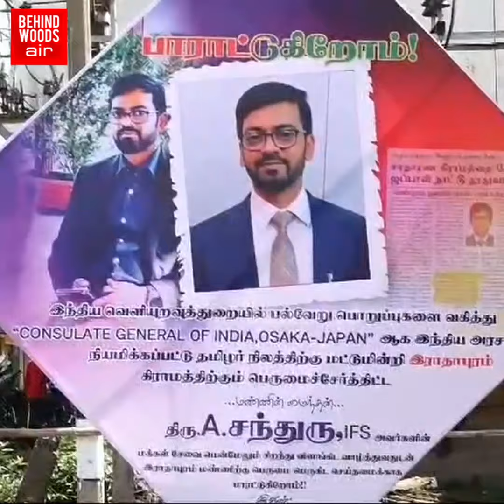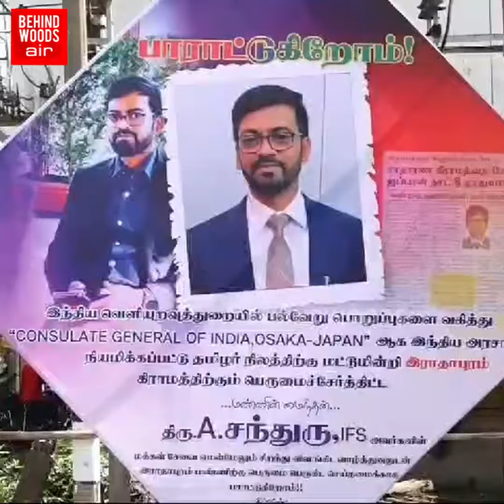விழுப்புரம் டூ ஜப்பான்... 'பெத்தா இப்படி ஒரு புள்ளைய பெக்கணும்' சாமானியனை கொண்டாடும் ஊர்மக்கள்